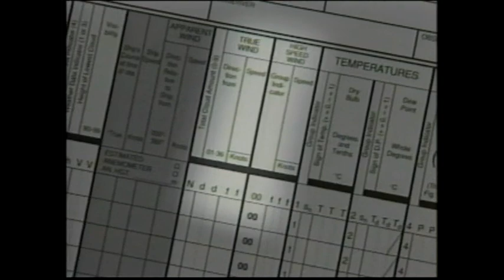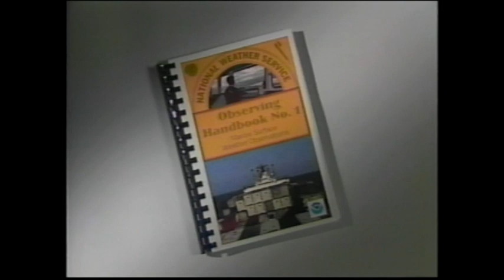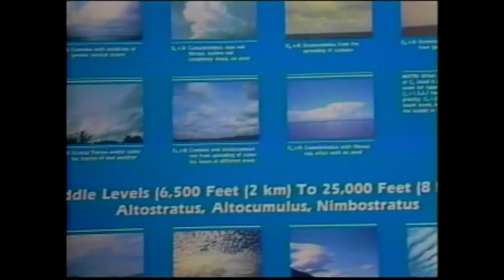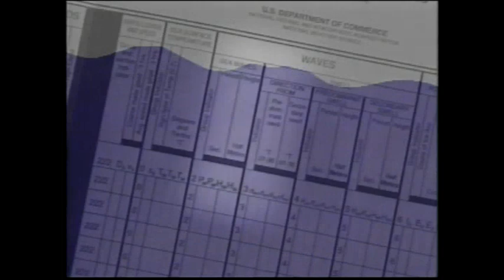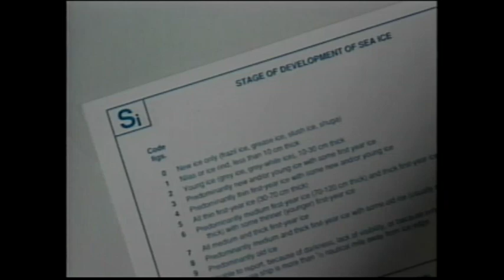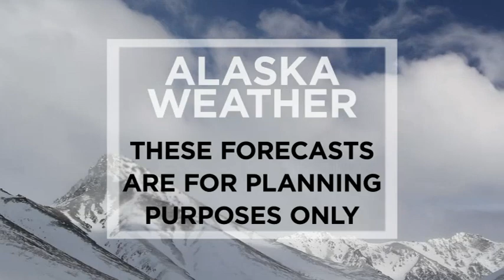February 13th, 2018 - Alaska Weather